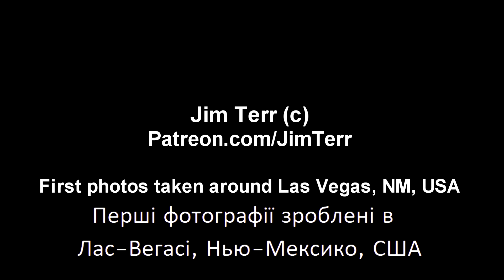youtube video #-LSQVYThMKM